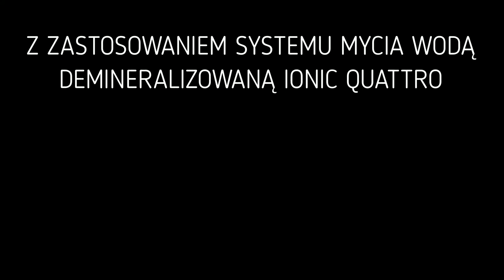Mycie szklanej fasady o wysokości 18 metrów z poziomu ziemi!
W tym filmie będziemy myć szklaną fasadę budynku o wysokości 18 metrów z poziomu ziemi! To naprawdę trudne zadanie, ale my to zrobimy!

Jeśli dodam, że nie używamy w tym przypadku podnośnika koszowego, drabin, rusztowań ani dostępu linowego, to sprawa wydaje się skomplikowana i niebezpieczna.
Ale tak się tylko wydaje. W rzeczywistości jest to bardzo proste!

Zobacz sam jak umyć szklaną fasadę budynku o wysokości 18 metrów z poziomu ziemi, używając najnowszych technologii i sprzętu!

Do mycia zastosowano system wody demineralizowanej IONIC QUATTRO oraz kije teleskopowe UNGER.
Warszawa.
VEXTRA.pl